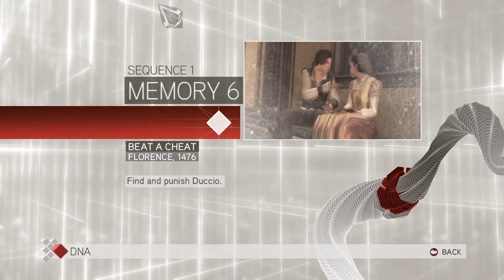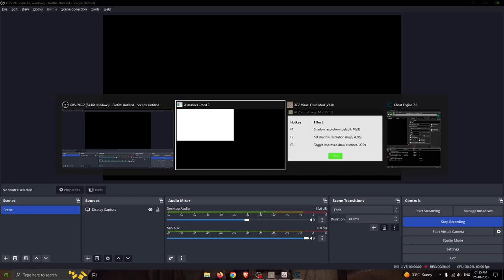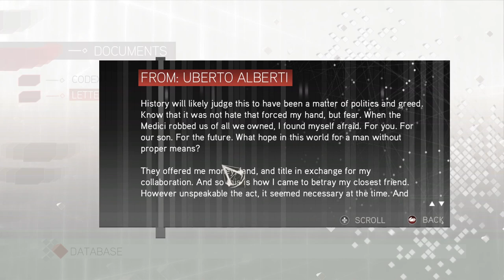Assassin's Creed 2 || Betrayal And Vengeance - More Thing's Change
Just A simple Task Survive And KILL , Uberto Alberti .

0:00 - 2:33   -  Recap
2:33 - 22:35  - Memory Sequence 1 Complete
22:35 - 32:25 - SideActivity/Glyph 1
32:25 - 46:26 - Memories Sequence  2
46:26 - 1:14:54 - Open World Activities
1:14:54  - 1:30:16 - Memory Sequence 2 Complete